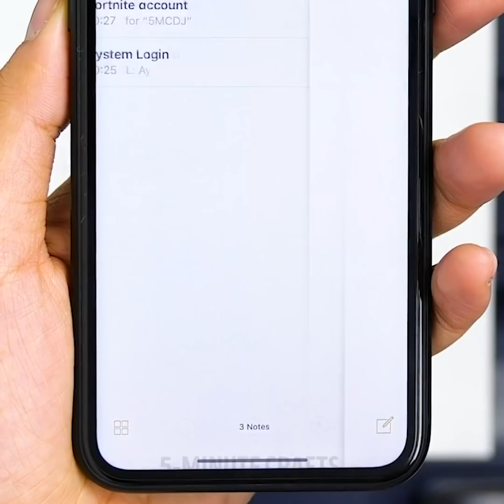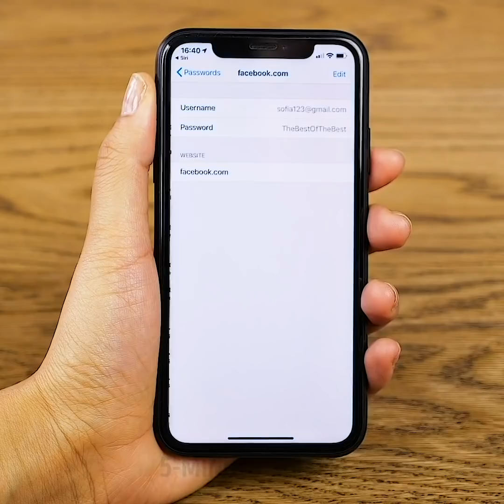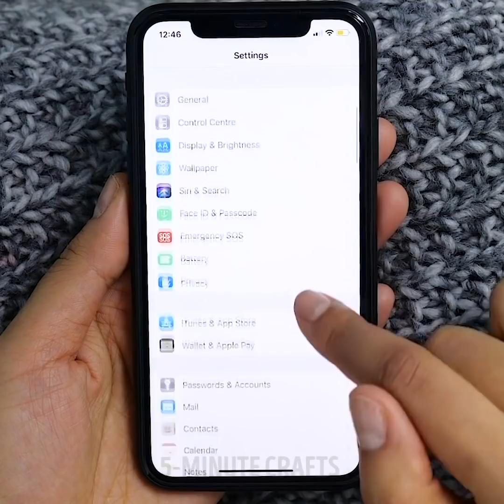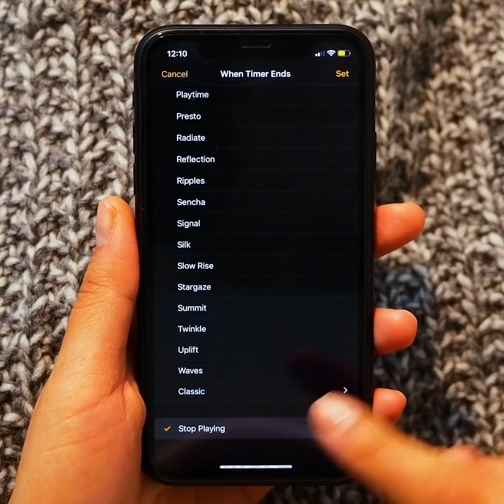38 GENIUS CRAFTS FOR YOUR GADGETS YOU'LL FIND VERY USEFUL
CREATIVE PHONE HACKS YOU DIDN'T KNOW BEFORE
We've collected the best phone case decor ideas in this video! As a bonus, you'll find unexpected phone hacks with hidden phone functions.

TIMESTAMPS:
00:22 Phone case decor
01:20 Phone case decor idea using epoxy
02:40 Fluffy phone
03:54 Magic phone case
05:02 Pink flamingo phone case
06:17 How to squeeze orange juice
07:19 Brilliant idea with flashcard
08:22 Phone hacks
09:44 Phone secrets